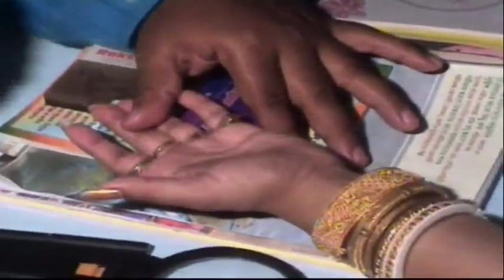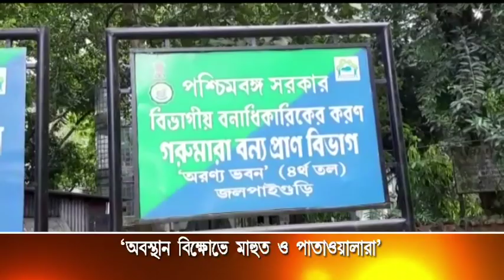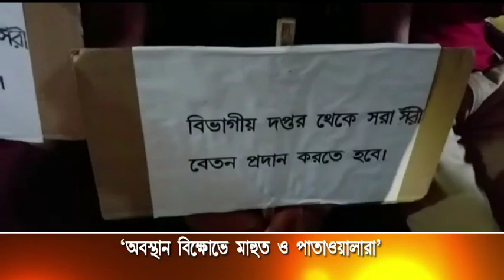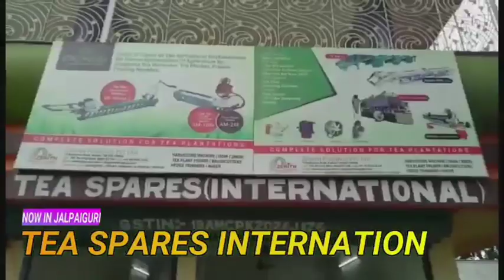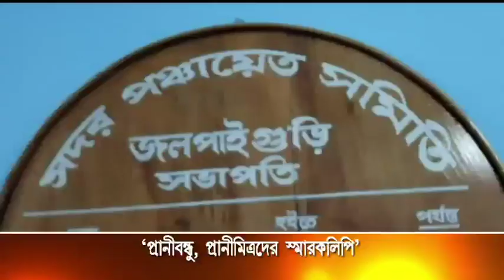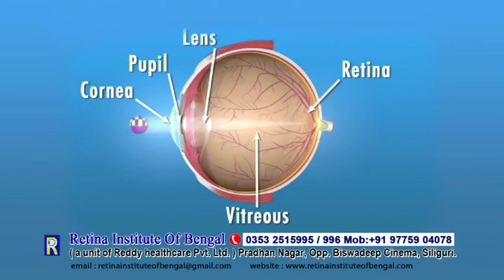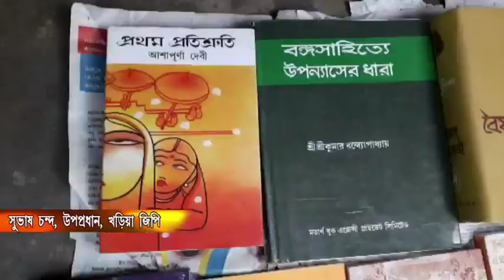JALPAIGURI AV NEWS 30 08 2019